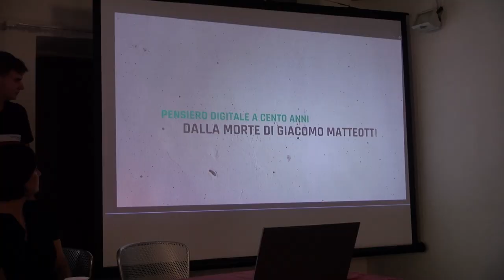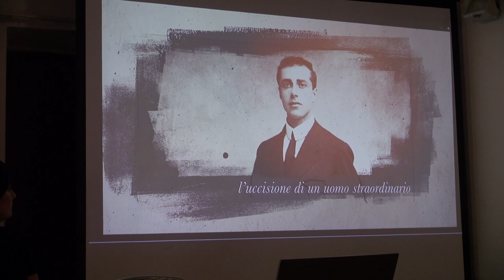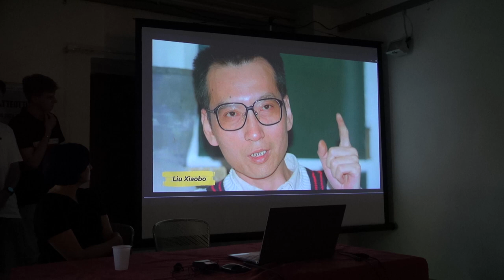Giacomo Matteotti, a cent'anni dalla morte il ricordo a Villa Severi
Nel centenaio dell'uccisione di Giacomo Matteotti contniuano gli eventi a lui dedicati.
Al Cas di Villa Serveri la presentazione del libro “Lo chiamavano tempesta”, di Andrea Franzoso, insegnante di educazione civica e scrittore.
L'iniziativa ha coinvolto anche una classe dell'Itis Galileo Galilei, che assieme ai docenti hanno presentato un video su Matteotti.